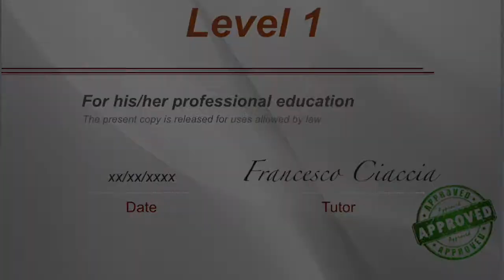VIDEO REFLEXOLOGY COURSE ONLINE.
Hello.
How many times have you tried giving a foot massage instinctively and you wished you knew more about how to do it? Did you realize that certain areas on the feet can be painful? Would you like to understand why? If you want to take advantage of plantar reflexology you need an effective technique to get the best results with the right knowledge and understanding of the reflex zones.

9 Video-courses, 4 charts to learn the reflexes areas, 1 educational poster (PDF) and a guideline handbook (29 pages) in pdf format with all the necessary steps to master each technique
1) Presentation video
2) Welcome video and explanation of the course
3) Video on how to identify and stimulate: heart, thyroid, pituitary gland, small intestine
4) Video on how to identify and stimulate: stomach, spleen, pancreas, lymph nodes
5) Video on how to identify and stimulate: large intestine, lungs, respiratory system, reproductive system
6) Video on how to identify and stimulate: liver, gall bladder, eyes and paravertebral
7) Video on how to identify and stimulate: kidneys, adrenal glands, ureters, bladder, urethra and ears
8) Video on how to identify and stimulate: joints of shoulders, arms, hips, knees, legs, etc …
9) Video of how to proceed to the first treatment with a step-by-step guide